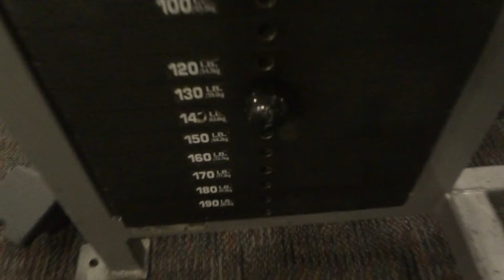Bench press equivalent for 2 reps at 5'11 and 215.